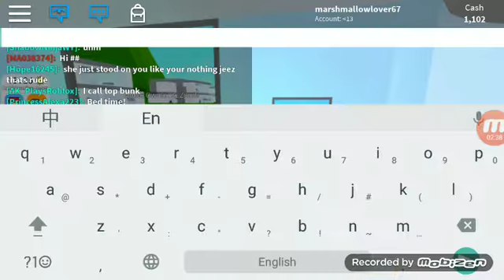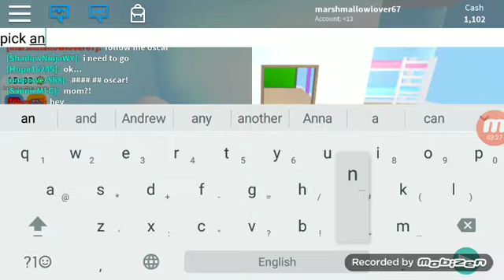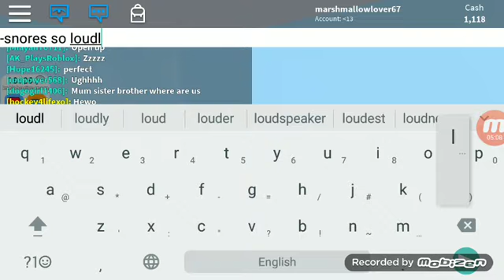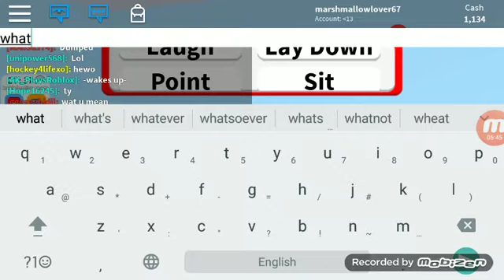Hqted child part 1